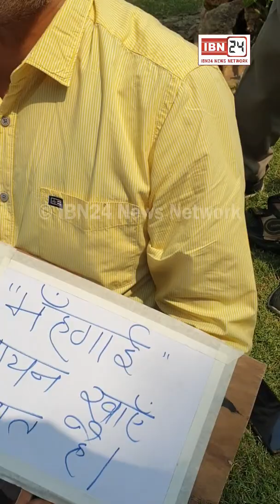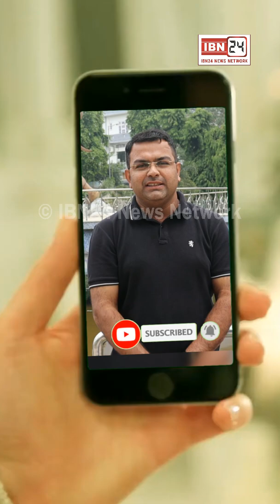CM सीटी के युवक ने मुंडन करवाके कटवाए बाल, बोला ये मुझे जान से भी ज्यादा प्यारे थे, अजीब कारण बताया